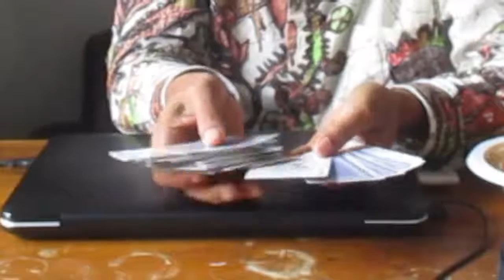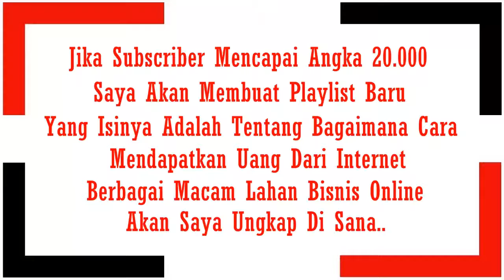Penampakan Wajah - Sulap & Rahasianya - Trik 12 - Card Magic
Trik sulap kali ini adalah bagaimana membuat kartu yang dipilih penonton menampakkan wajahnya sendiri, selamat menghibur teman kalian..